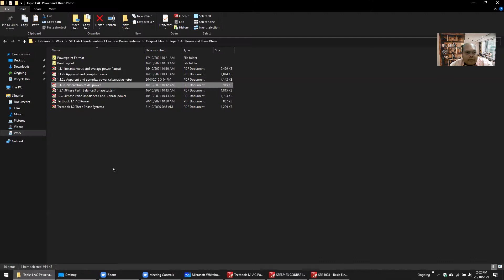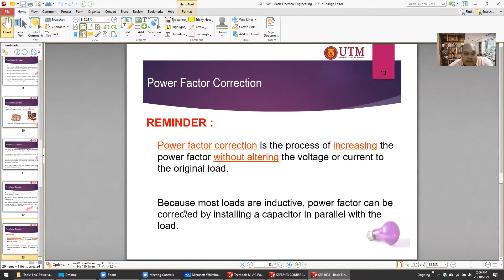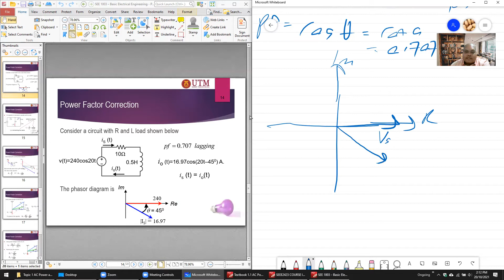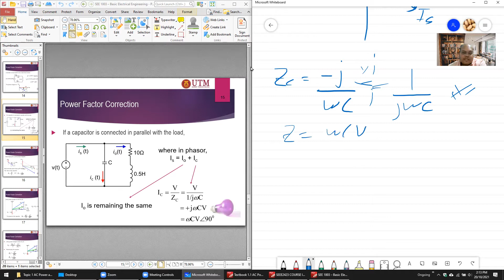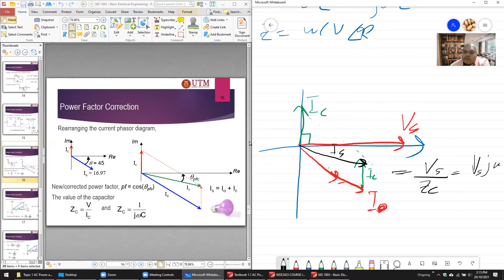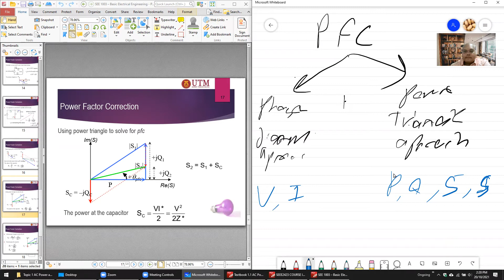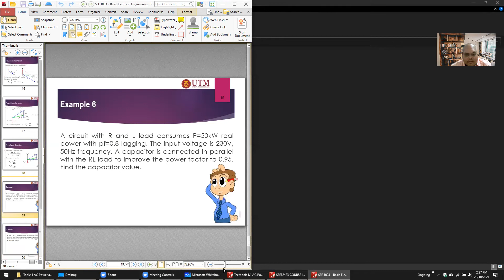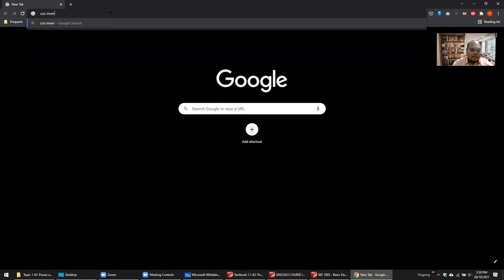W2e Power Factor Correction